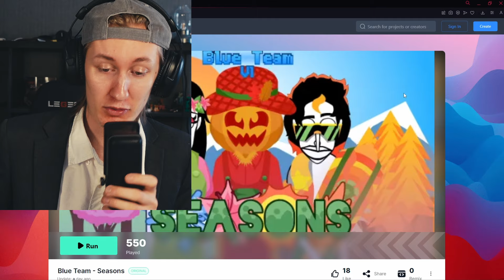Incredibox "Seasons" Review (Neesterhere Mod Competition Team Blue)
For context:
Neesterhere hosted a cheeky lil mod competition where 2 teams of modders made a mod each in 30 days, and this is the result. I got the role as a cheeky lil judge, probably because I have never ever had a wrong opinion. Either way, I will release both of these teams videos at the exact same time as you will decide who is the winner by liking the video of your choice.